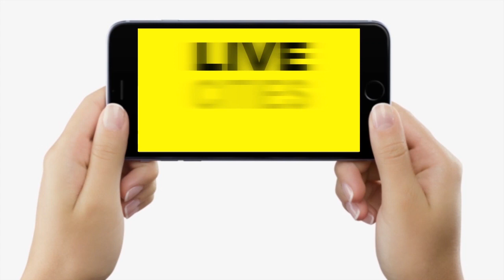Bihar से Tamil Nadu पहुंची टीम ऐसे-ऐसे लोगों से कर रही पूछताछ, ADG बोले- दोषी पाने पर छोड़ेंगे नहीं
Bihar से Tamil Nadu पहुंची टीम ऐसे-ऐसे लोगों से कर रही पूछताछ, ADG बोले- दोषी पाने पर छोड़ेंगे नहीं | Bihar News | LiveCities